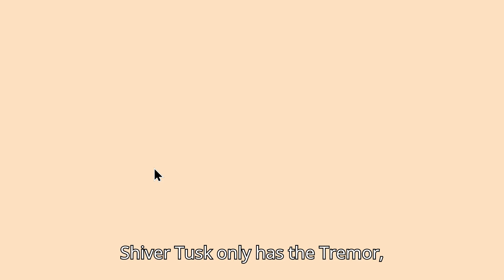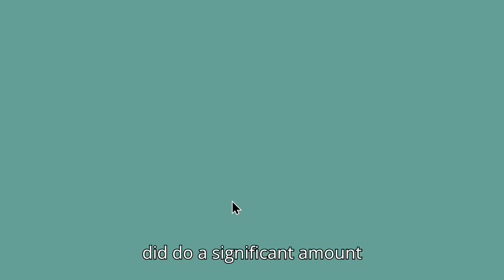Are MULTIPLES Worth It? | Prodigy Math Game